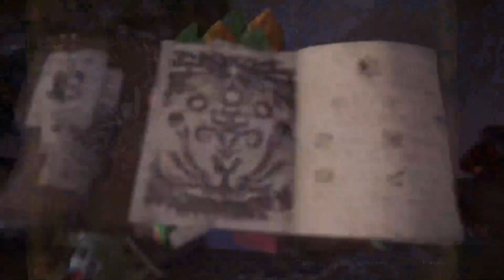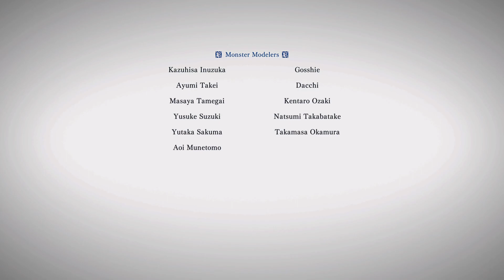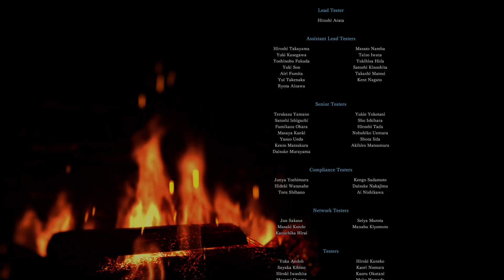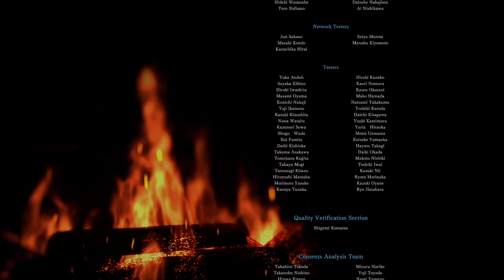Shara Ishvalda! Xan plays Monster Hunter World! - Part 107 [24/02]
Always get suggestions to try out Monster Hunter World and Iceborne. Finally get to try it out and it does not disappoint! First playthrough, first character, not using any guardian/defender gears.